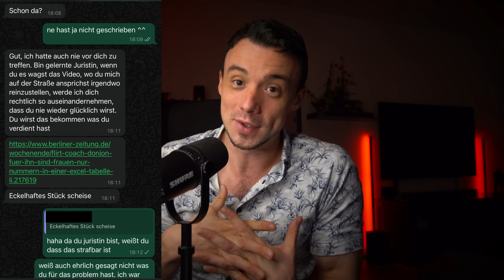WIE DIR WENIGER FRAUEN ABSPRINGEN und weshalb deine QUOTE so schlecht ist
Meine Bücher:

►►► Das Player-Prinzip - Unkonventionelle Wahrheiten, Verhaltensregeln und Mindsets, um wirklich bei Frauen zu landen:

Als professioneller Flirt-Trainer und Dating-Coach betreut DonJon hauptberuflich Klienten aus Deutschland, Österreich und der Schweiz, die ihr Dating-Leben verbessern wollen und sich mehr Erfolg mit Frauen wünschen.

Durch seine praxisnahen Coachings hat er bereits über 2000 Männern dabei geholfen selbstbewusster und sicherer auf neue Frauen zuzugehen und diese für sich zu gewinnen.

Egal ob du eine Beziehung, eine FreundschaftPlus oder ein One Night Stand suchst… DonJon ist dein Experte auf dem Gebiet, da er selbst seit vielen Jahren immer wieder aufs neue Frauen anspricht und verführt.